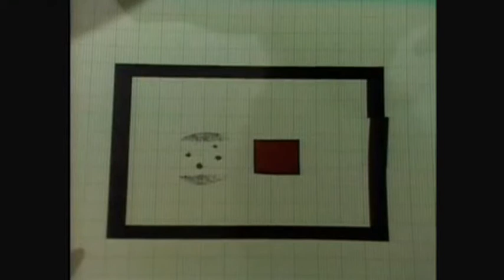Carl Sagan Explains The Fourth Dimension